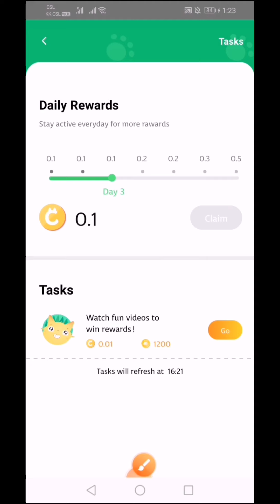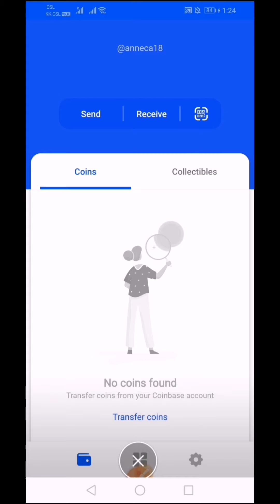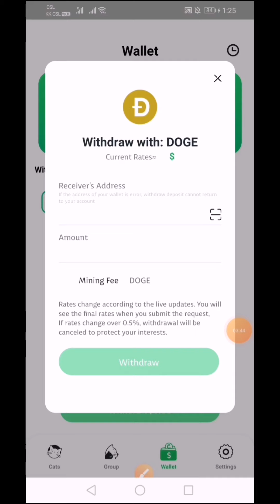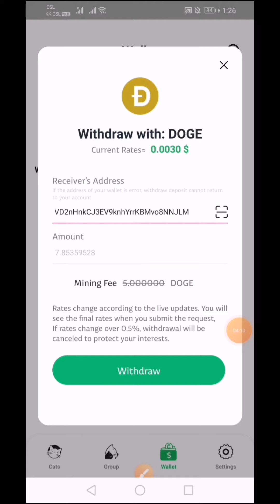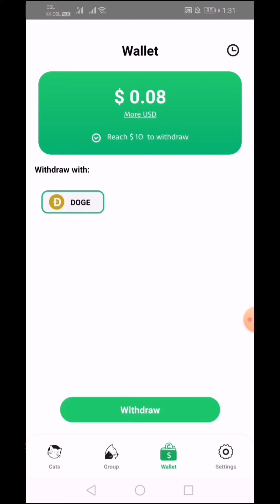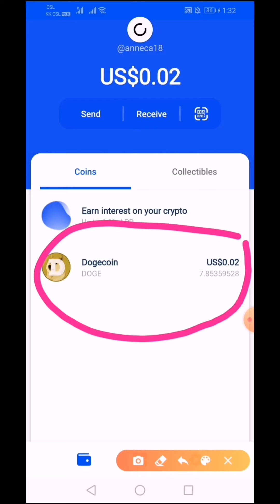CatsGarden app/ Actual Withdrawal/ Legit and Paying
My code:LJ1Z4G3V
My code:LJ1Z4G3V

Enter my code: LJ1Z4G3V to receive 0.03 usd

CatsGarden is a fun crypro-earning BTC Application.
Collect coins and tokens. Simple fun and easy.